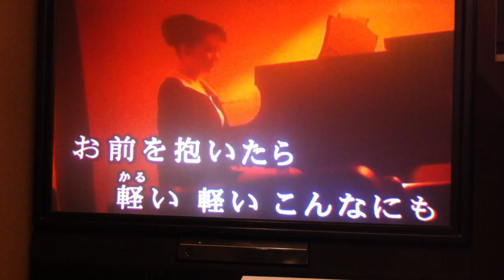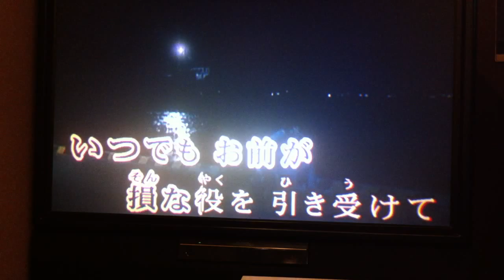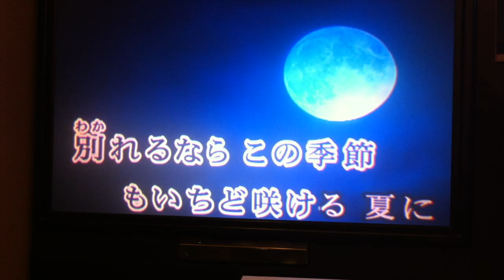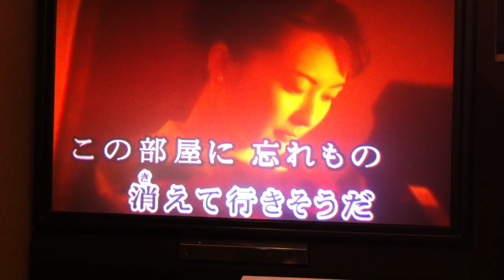夏の花よ／内山田洋とクールファイブ byトミー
内山田洋とクールファイブ　作詞：阿久悠 　作曲：三木たかし
夏という季節は、何となく明るいイメージがありますが、夏を歌った演歌は少ないですよね！・・・この歌はそんな季節でも切なくも哀しい物語の歌だと思います。
（もう３０年も前の作品だそうです。）男性の歌に真面目に挑戦してみました。

お前を抱いたら　軽い軽いこんなにも　泣いてくらす時が長過ぎて　やせてしまったか　花園に戻したら　咲くかもしれない・・・